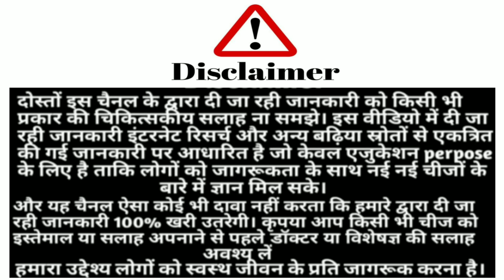beardo ultraglow face cream review in hindi | how to use beardo ultra glow face cream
Hello Friends 😊

Share Kare